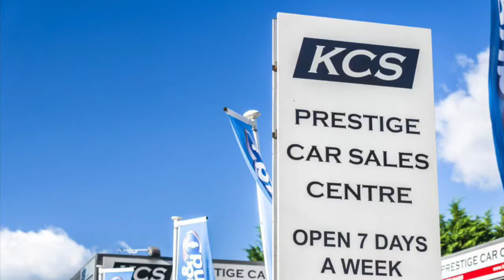VOLKSWAGEN BEETLE - KCS OF SURREY